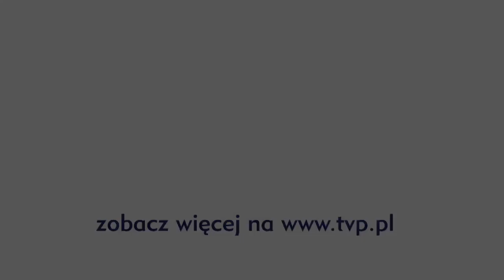The Voice of Poland - Joanna Zubkowicz - „Run to the hills"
Do samego końca występu Joanna Zubkowicz nie wiedziała, czy uda jej się zakwalifikować do następnego etapu programu „The Voice of Poland". Który z trenerów chciał mieć ją w swojej drużynie?

White man came across the sea
He brought us pain and misery
He killed our tribes, he killed our creed
He took our game for his own need

We fought him hard we fought him well
Out on the plains we gave him hell
But many came to much for Cree
Oh will we ever be set free

Riding through dustclouds and barren wastes
Galloping hard on the plains
Chasing the redskins back to their holes
Fighting them at their own game
Murder for freedom a stab in the back
Women and children and cowards attack

Run to the hills, run for your lives

Soldier blue in the barren wastes
Hunting and killing their game
Raping the women and wasting the men
The only good Indians are tame
Selling them whiskey and taking their gold
Enslaving the young and destroying the old